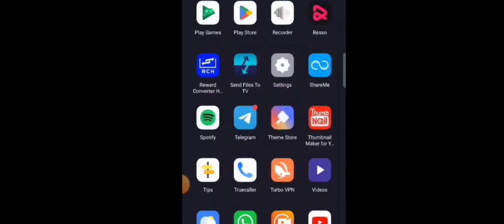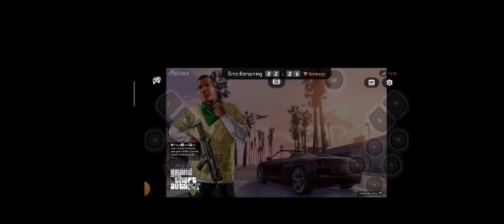GTA 5 in android game play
how to play gta 5 in android mobile

Login TO google account